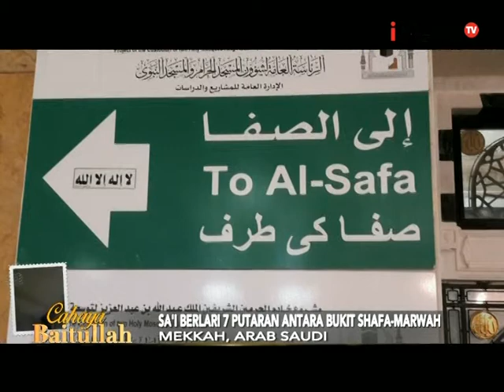Cahaya Baitullah, Ritual Sa'i 7 Putaran Antara Bukit Shafa Marwah - iNews Pagi 10/09